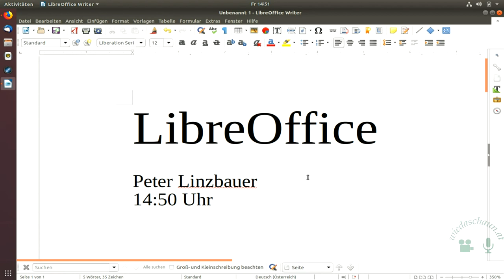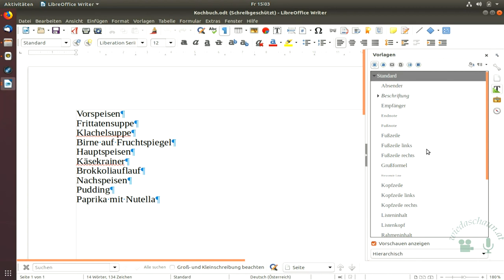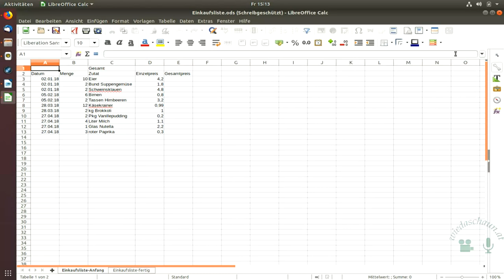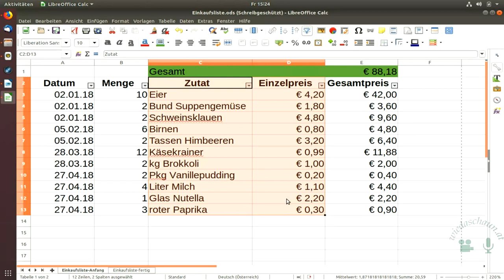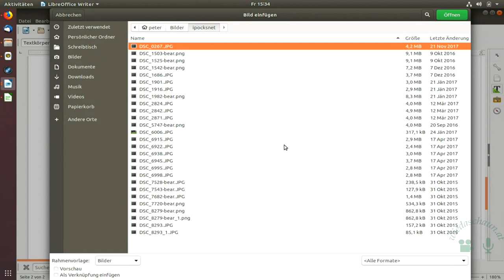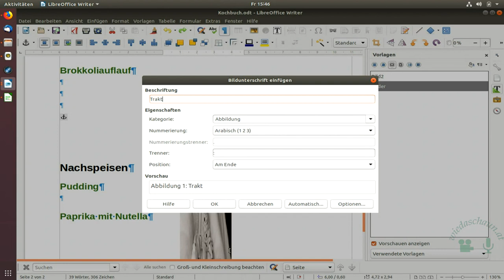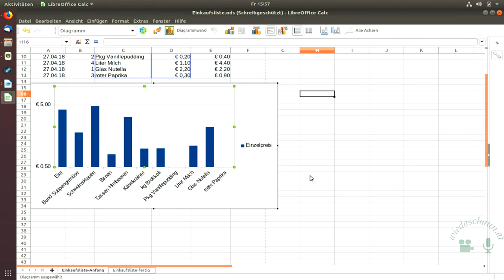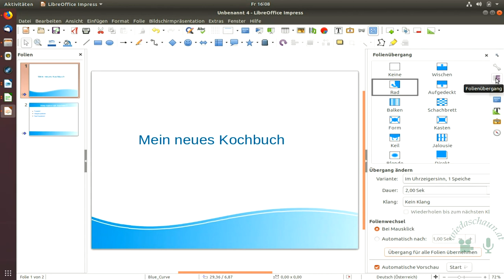Workshop: LibreOffice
Peter Linzbauer

Was kann LibreOffice? Ist es eine würdige Alternative zu kommerziellen Programmen?

Im Workshop werde ich anhand einfacher Beispiele zeigen, wie schnell und unkompliziert man mit LibreOffice arbeiten kann. Ich mache eine kurze Vorstellung des gesamten LibreOffice-Pakets.

Danach werden wir gemeinsam ein kurzes Kochbuch (LibreOffice Writer) erstellen und anschließend die Kosten der Zutaten (LibreOffice Calc) ausrechnen. Diese beiden einfachen Beispiele geben uns die Möglichkeit mit Formatvorlagen, Formeln und Filtern zu arbeiten.

Als Abschluss werde ich auf Fragen aus der Workshopgruppe eingehen und gerne auch gewünschte Beispiele zeigen.

Dateien
Kochbuch.odt